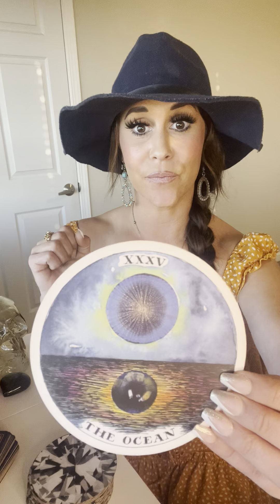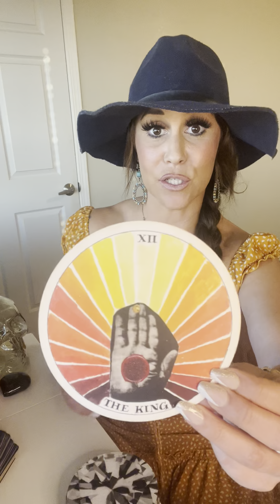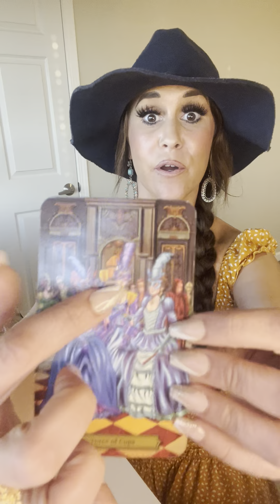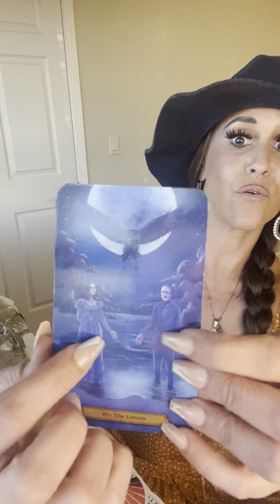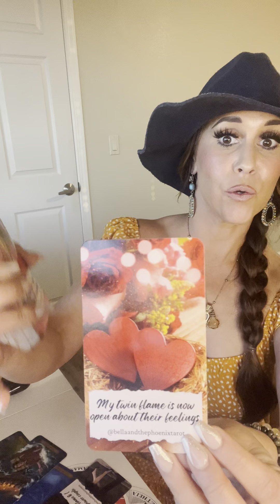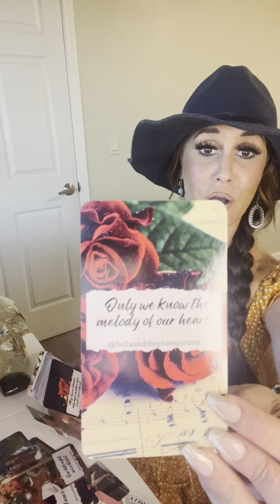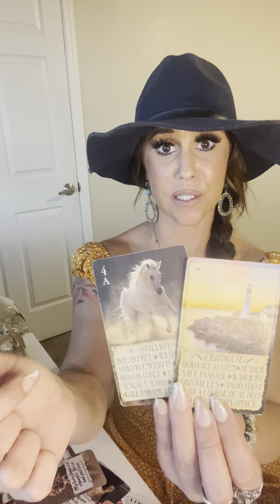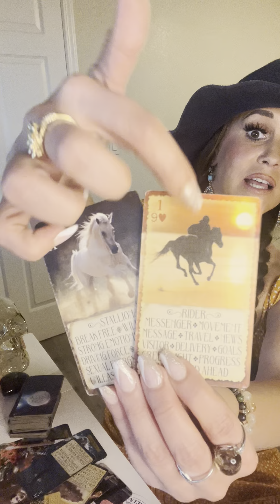“I Just Need You Now….” DM Is Making Fast Moves Aligned To The Heart & Soul🏹♥️The Heart Says Leap!!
-RAM DAAS

🌻🌈✨10:10 PORTAL ACTIVATION CIRCLE✨🌈🌻

HI LOVES!!🌻

I GOT THE DIVINE CALL TO OFFER THIS POWERFUL HEALING CIRCLE VIA ZOOM FOR THE MAGICAL 10:10 PORTAL THIS YEAR! I AM VERY HAPPY TO BE DOING THIS WITH YOU ALL ALONG W MY LIGHT TEAM AND YOURS!!🌻✨

THIS WILL BE THE 4TH CIRCLE/WORKSHOP I HAVE FACILITATED  & I AM REALLY EXCITED TO HAVE WHOEVER IS CALLED TO JOIN!! I LOOK FORWARD TO HOLDING SACRED SPACE WITH YOU!🌻✨

THE AMOUNTS OF QUANTUM HEALING, RELEASING, CLEARING, MANIFESTING & MORE IS MIND BLOWING AND SO NEAT🥹🫶🏻🙌🏻🌻✨✨

IT WILL BE ABOUT 1.5-2HRS OF CHANNELING, A GUIDED MEDITATION TO CONNECT DEEPLY W YOUR SUBCONSCIOUS MIND IN ORDER TO CREATE A POWERFUL SHIFT WITHIN YOURSELF & YOUR REALITY. TO HELP YOU REMOVE CONSCIOUS & UNCONSCIOUS BLOCKS, FEARS, PAIN & TRAUMAS.

THIS WILL HELP YOU WITH OBTAINING MORE OF WHAT YOU DESIRE TO MANIFEST INTO YOUR 3D REALITY BY BRINGING HEALING AROUND SELF LOVE & WORTHINESS TO RECEIVE. IT WILL ALSO HELP TO CLEAR ENERGETIC SPACE MAKING ROOM FOR MANIFESTATIONS TO COME THROUGH!!🌻✨

THIS IS GUIDED WORK WITH MY HIGHER-SELF & LIGHT TEAM🫶🏻♥️✨I WILL BE CHANNELING LIGHT LANGUAGE WHICH IS SOUL LANGUAGE THAT IS ALSO A POWERFUL QUANTUM HEALER!! US HIGH PRIESTESSES & HIGH PRIESTS OF ATLANTIS (LEMURIA) ETC USED THIS FOR THESE EXACT REASONS FOR THOUSANDS OF YEARS. THIS WILL ALSO HELP YOU TO CONNECT TO YOUR OWN SOUL LANGUAGE & SOUL WISDOMS/MEMORIES!♥️✨

EVERYONE WHO HAS ATTENDED THEM IN THE PAST HAS HAD AMAZING FEEDBACK OF WHAT THEY EXPERIENCED DURING & AFTER THE SESSION🙌🏻✨

THE PORTAL ENERGIES BUILD ONVE THE PORTAL IS OPEN USUALLY LASTING ABOUT 10-12 DAYS OR SO. GIVE OR TAKE. THIS WILL BE HELD ON 10/14/23, NOT ON 10:10, THIS WILL LET THE ENERGY BUILD UP FOR A FEW DAYS!!🙌🏻🫰🏻✨✨

THERE WILL ALSO BE SOUND HEALING ALONG WITH A CHANNELED READING FOR THOSE PARTICIPATE. WE WILL ALSO HAVE OPEN DISCUSSION, SO WE ALL GET TO HANG OUT AND CHAT W ONE ANOTHER, THATS ALWAYS MY FAVORITE PART!!☺️🫶🏻♥️✨

IT’S HEALING & HIGHLY ACTIVATING🫰🏻♥️✨

SO IF THIS IS SOMETHING YOU FEEL CALLED TO WE WOULD LOVE TO CONNECT AND HAVE YOU IN ATTENDANCE!!

TICKETS 🎟 ARE ONLY $44 USD & INSTRUCTIONS ON WHERE TO SEND PAYMENT TO AND ALL INFO IS BELOW 👇🏼♥️✨

WITH SUBJECT TITLE “ACTIVATION” AND I WILL

SEE YOU ON SATURDAY 10/14 AT (10:00 AM PST!!)

MANY BLESSINGS,
ERICA